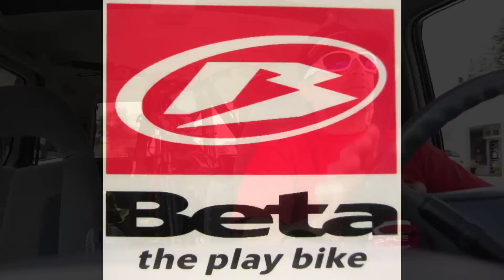2013 Beta Evo Trials - Solo Ride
Dave explores the rad trials aboard his new Beta 200 Evo